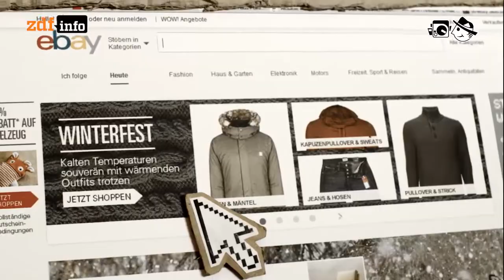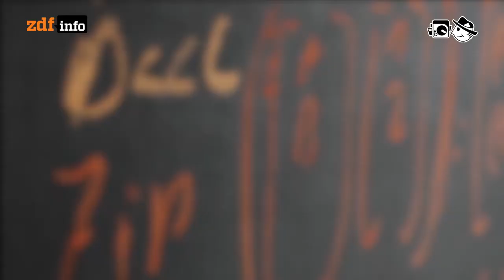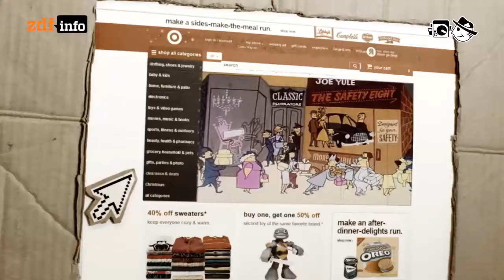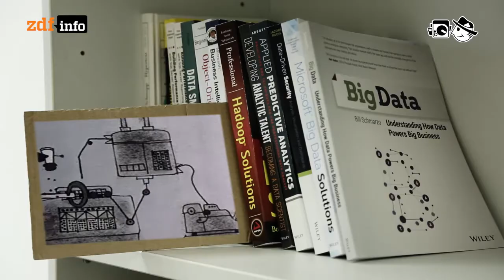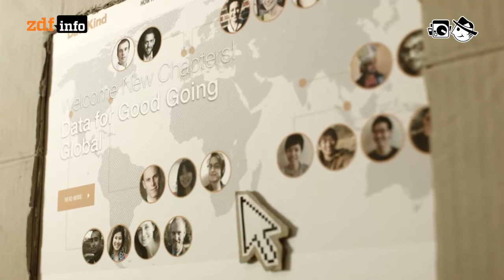Datenanalyst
Der Rohstoff für die meisten Internet-Dienste - ob Buchempfehlungen, Flugpreisvergleiche oder allseits gelikter Katzenvideos - sind Daten.

Autorin: Laura Stresing
Schnitt: Michael Fandel
Kamera: Markus schambach, Cornelius kern

Waltteri: Intro
Realaze: On My Way
Antony Raijekov: When Waves trying To Catch a Marvel
Tradmark: Edmonton
MoVox: Euphoria
Yunus: Against The Storm
Willbe: The Edge of Binary Mind